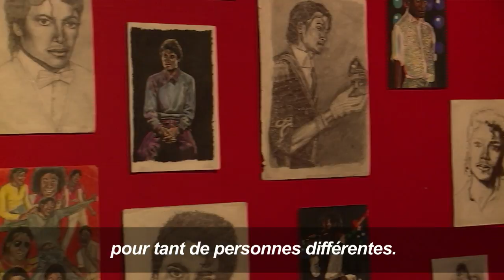Michael Jackson au coeur d'une exposition à Londres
L'influence exercée par Michael Jackson sur le monde de l'art contemporain est au coeur d'une exposition à la National Portrait Gallery de Londres.